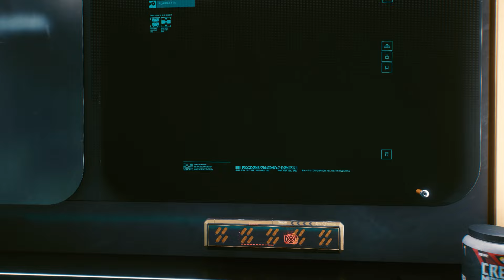📰 RESCUING NANCY, HENRY IS A SAVAGE!!! Cyberpunk 2077 Ep.57 (PC Gameplay Let's Play)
Cyberpunk 2077 gameplay / let’s play / playthrough with Waffle! Cyberpunk 2077 is an open world, narrative-driven RPG set in the universe of the pen & paper RPG Cyberpunk 2020.

▶︎ Thank you CD PROJEKT RED for providing a free copy of "Cyberpunk 2077" to play on my channel!

▶︎ Cyberpunk 2077 gameplay is on PC with Ultra graphics & Ray Tracing (RTX on) in 1440p at 60fps